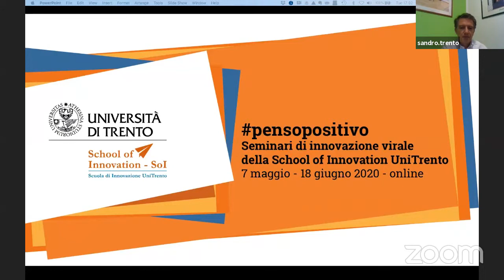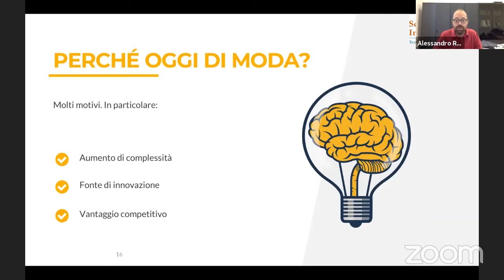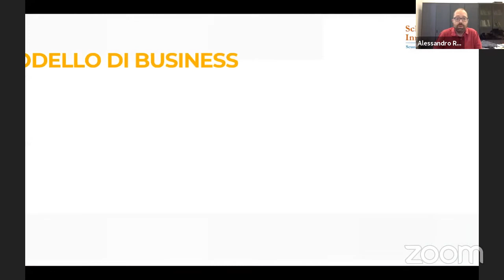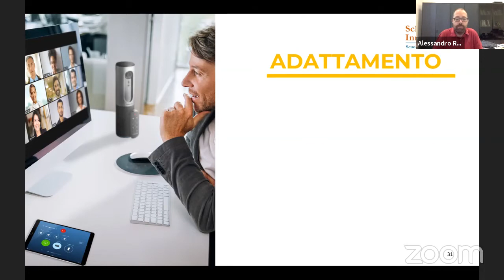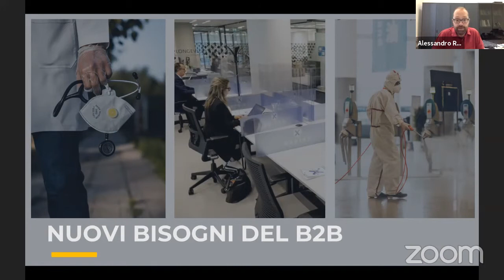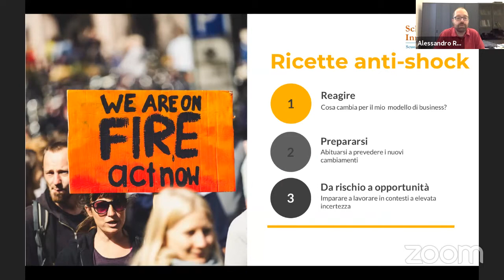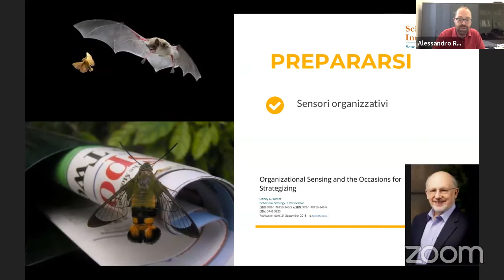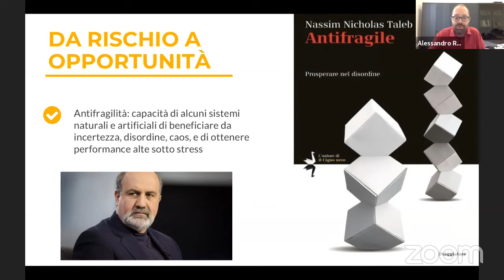pensopositivo 4 | Back to business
pensopositivo | "Back to business" (Martedì 19 maggio - ore 17.00)
Come la pandemia innova il modello di business nelle imprese
- con Alessandro Rossi (docente di Economia e gestione delle imprese, Università di Trento)

Moderatore
Sandro Trento, direttore della School of Innovation UniTrento